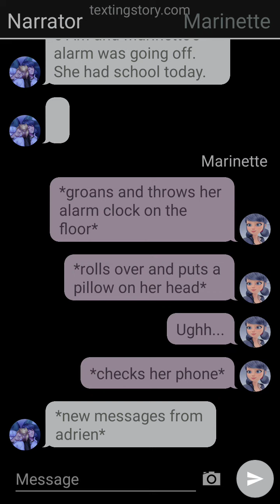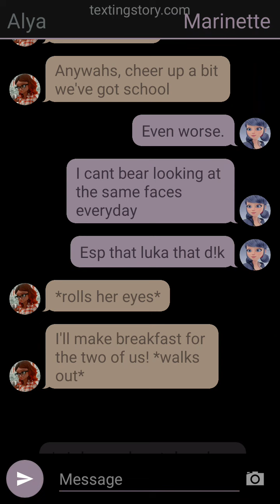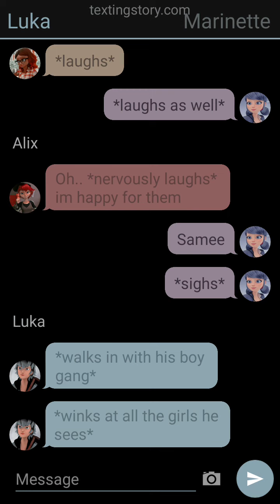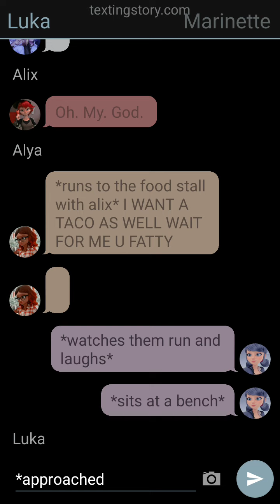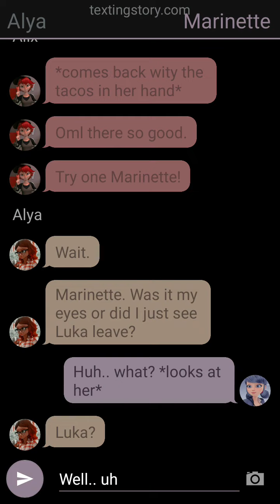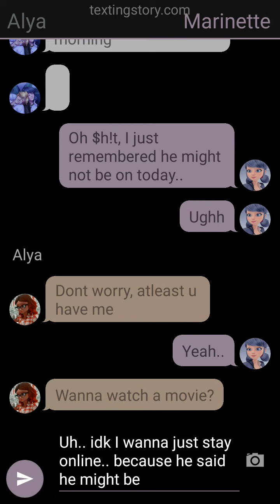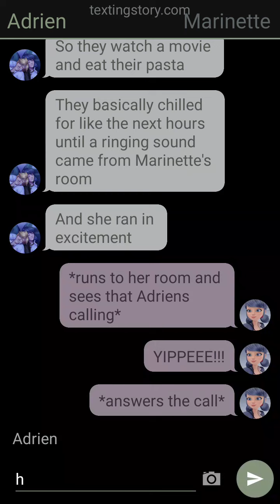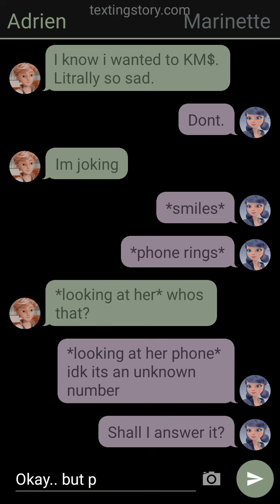Online "Friends" -Part 2